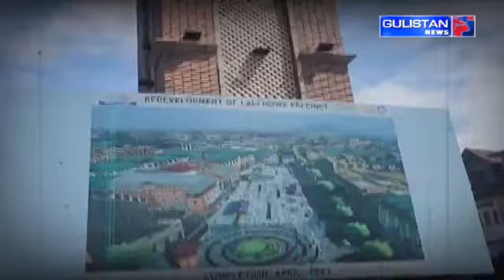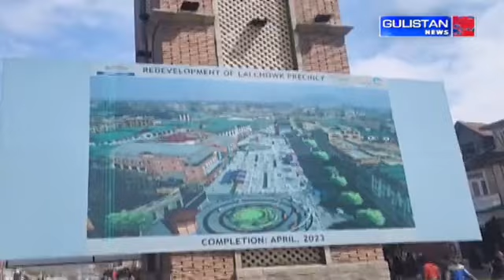Debate|| Paanch Ka Punch || Gulistan News